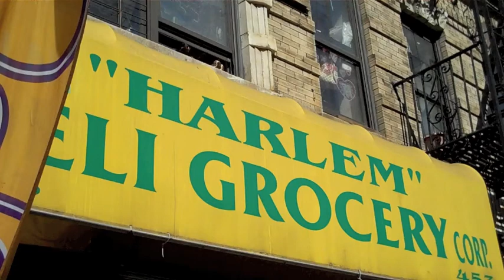Harlem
Here is a montage of some things I saw in Harlem.